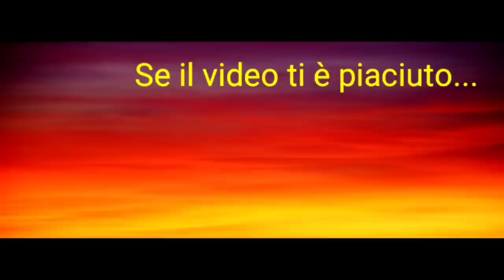🔴VLOG #34 🔴 PASQUA E PASQUETTA 2021 🔴 I NOSTRI MENÙ PIÙ QUALCHE ALTRA COSA 😉